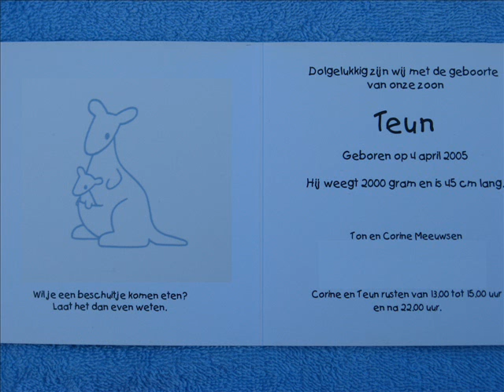teun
Teuns eerste 3 jaren K3 parels